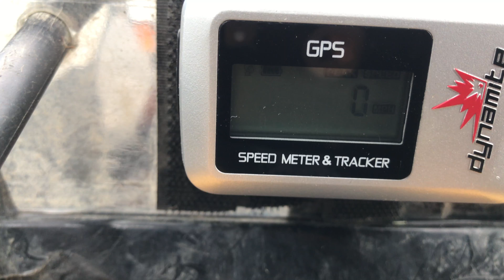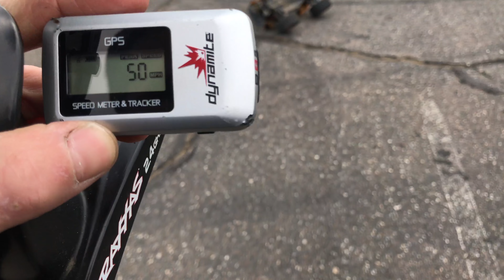HOW FAST IS THE XMAXX 8S WITH OPTIONAL 46TOOTH SPUR GEAR.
I would add 3 mph to this top speed of 52 miles an hour. You lose 3 miles an hour with the badlands tires

for all your decal needs. He also makes T-shirts, signs, and much more!
contact my local hobby store for all of your RC needs. He also has models, Rockets, Train sets, and much more. Traxxas dealer.